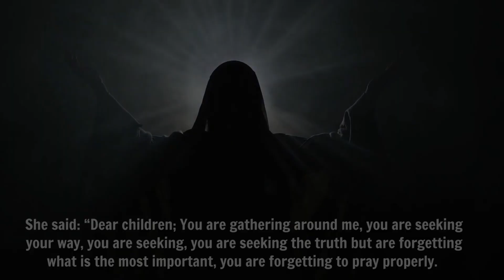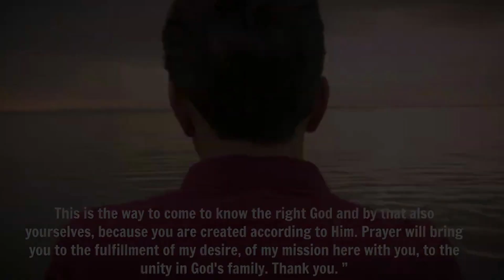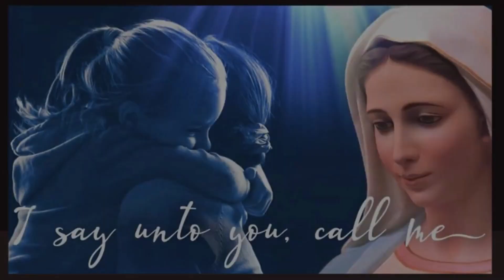MEDJUGORJE: "YOU ARE FORGETTING TO PRAY PROPERLY" OUR LADY WARNS IN POWERFUL MESSAGE TO MIRJANA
Our Lady appeared to Mirjana on February 2, 2011 and gave her a powerful message that gave concern, but also hope, to all the pilgrims present on that day.

She said: “Dear children; You are gathering around me, you are seeking your way, you are seeking, you are seeking the truth but are forgetting what is the most important, you are forgetting to pray properly.

You can support Mystic Post TV at this link, thank you!

Your lips pronounce countless words, but your spirit does not feel anything. Wandering in darkness, you even imagine God Himself according to yourselves, and not such as He really is in His love. Dear children, proper prayer comes from the depth of your heart, from your suffering, from your joy, from your seeking the forgiveness of sins. This is the way to come to know the right God and by that also yourselves, because you are created according to Him. Prayer will bring you to the fulfillment of my desire, of my mission here with you, to the unity in God's family. Thank you. ”
As Our Lady was leaving, to her left she showed darkness and to her right a Cross in golden light.